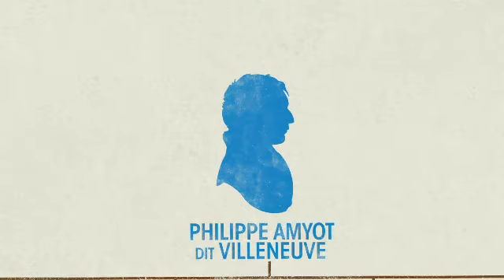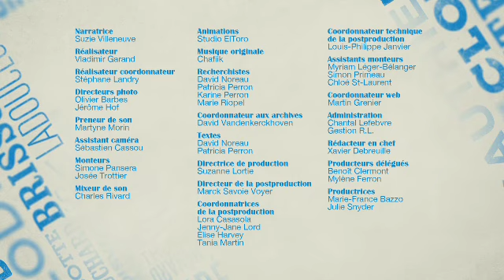Le Québec une histoire de Famille : Amyot